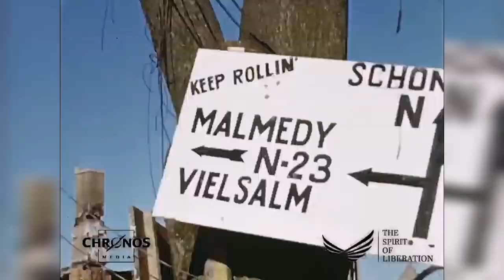Belgium, Bastogne 1945 [AI enhanced]